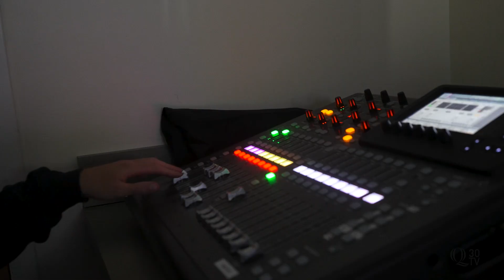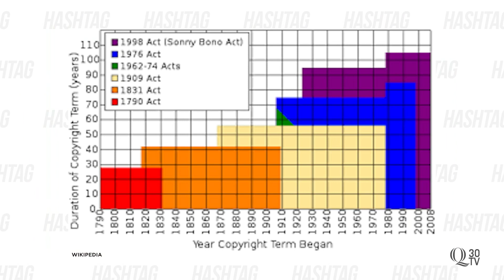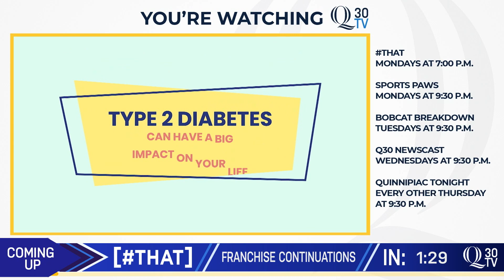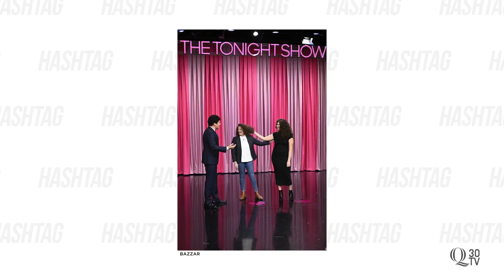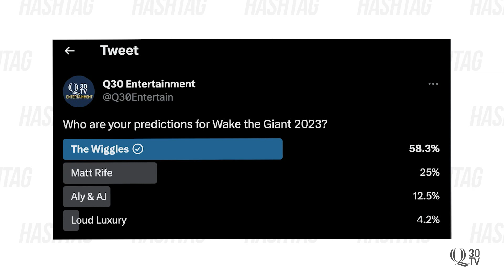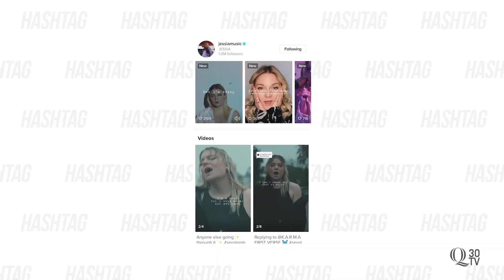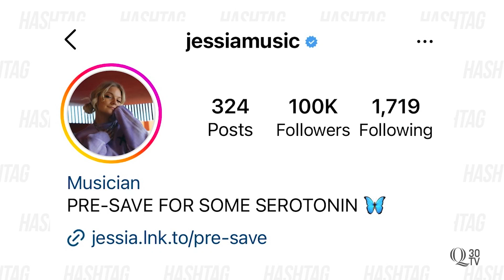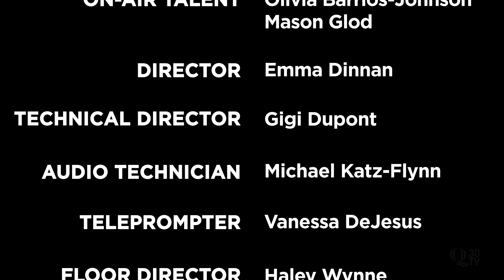Lizzo, The Director's Guild Awards, and "Pooh: Blood and Honey"